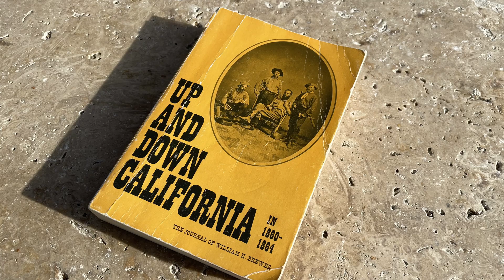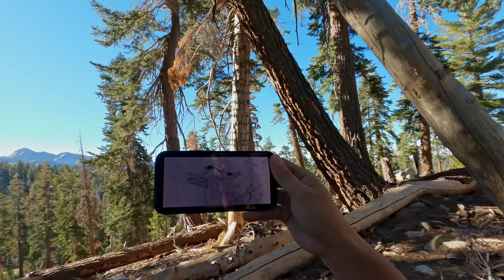First Explorers of the Sierra Nevada: Walking in the Footsteps of William Brewer - Episode 1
in this first of five episodes Richard and Elvis tell the story of William Brewer and the Whitney Geological Survey as they in 1864, became explorers to set foot into the area of Kings Canyon and Sequoia National Parks. Their adventures are recaptured following the same trail, climbing the same mountains and viewing the same dramatic discoveries some 158 years later